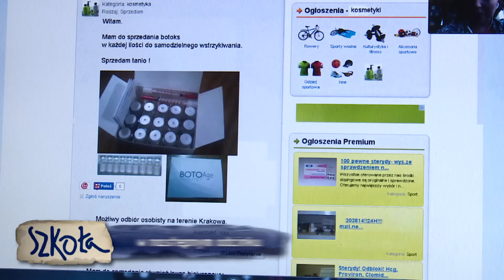SZKOŁA - ODC. 14 CZ. 3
Dwaj koledzy z licealnej III d, Kacper Borek i Damian Wojtas, nie są najpopularniejsi w klasie. Chcą poderwać dwie dziewczyny, ale nie udaje im się. Żeby wkupić się na klasową imprezę, wymyślają, że mogą przynieść dopalacze. Szymon Jackowski ostatnio opuszcza lekcje. Jego wychowawczyni, Barbara Gruszka, jest tym zaniepokojona.